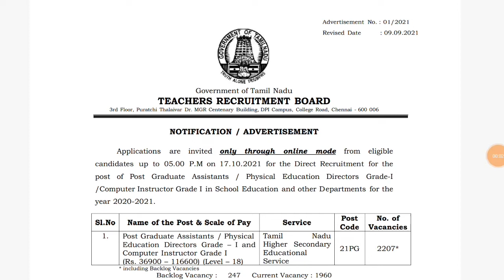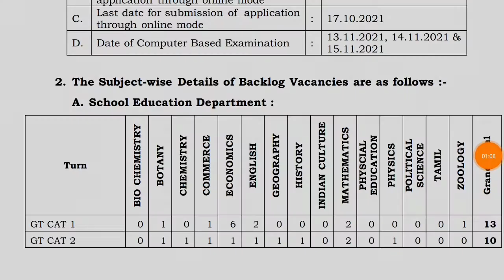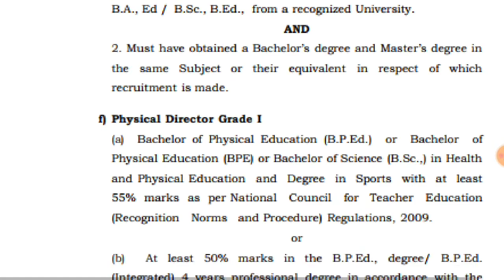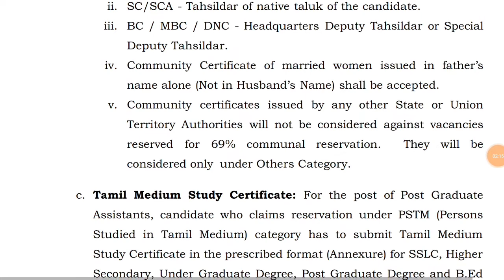2207 காலியிடம் 💥 TRB வேலைவாய்ப்பு 2021 | TRB Jobs | Teachers Recruitment Board Jobs | TRB Vacancy